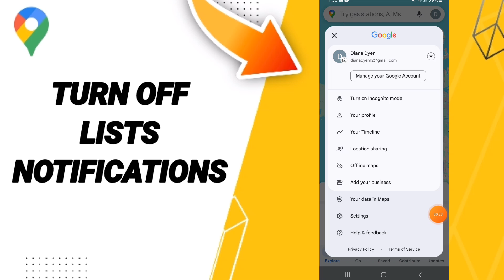How To Turn Off Lists Notifications On Google Maps App 2024